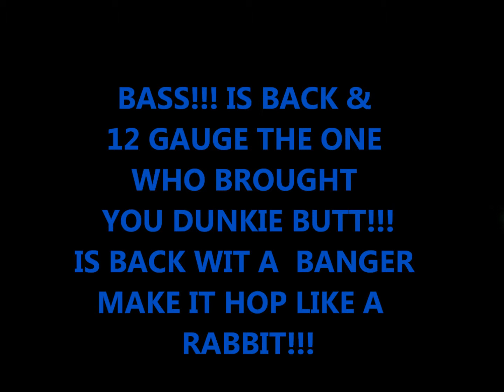12 gauge COMIN SOON!!!!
PROMO VIDEO  OF MAKE IT HOP LIKE A RABBIT
FOLLOW HIM ON TWITTER @GAUGE2O12
MARKETING AND PROMOTION BY CHARLES MOTIN  FOR  MANIAC MADNESS